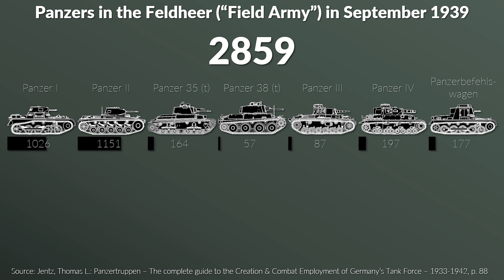Why all the Beutewaffen?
German Beutewaffen (literally "loot weapons" but more meaningful "captured weapons") are often a topic of discussion and/or fascination for many people. Yet, the question is, why all those Beutewaffen in the first place? What were the reasons? For This, we talk with Jens Wehner from the
Militärhistorisches Museum der Bundeswehr Dresden (MHM Dresden) while standing in front of
Infanterieschlepper UE 630 (f), which was originally called Renault UE Chenillette by the French, but repurposed by the Wehrmacht for their own use.

The cover is a modification of: Bundesarchiv, Bild 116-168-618 / CC-BY-SA 3.0

» SOURCES «

our brains ;)